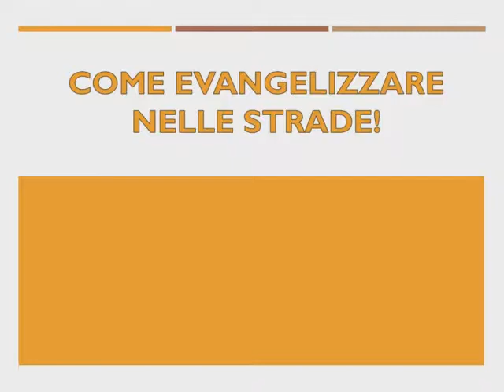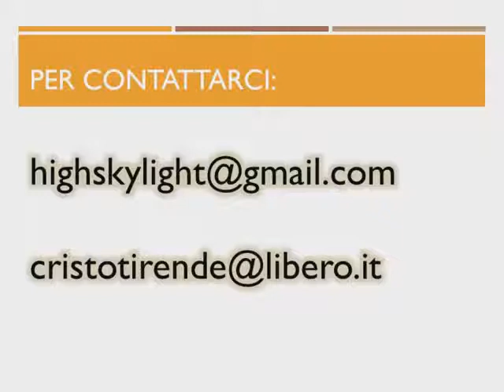Come evangelizzare nelle strade! (fratello Giuseppe)